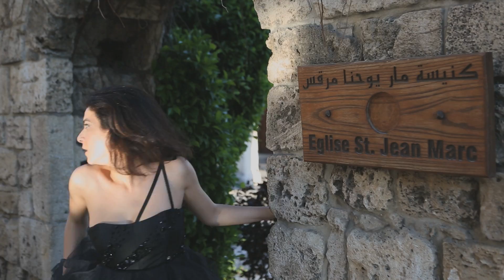Sacre profane at Festival International of Byblos on 12 & 13th of August